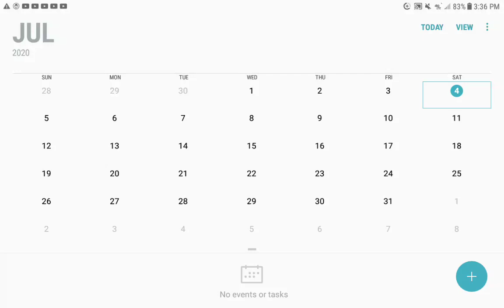Happy 4th of July